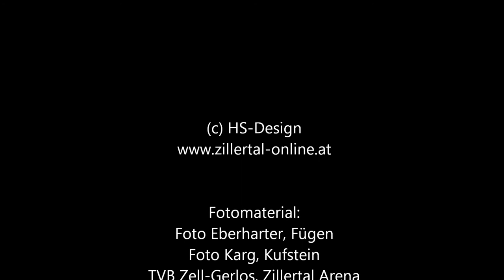Alpenresidenz Sonnwend - Ferienappartements auf 4 Sterne Niveau in Zell am Ziller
Herzlich willkommen in unserer Neu erbauten Alpenresidenz Sonnwend in Zell im Zillertal. Bei uns sind Sie nicht nur zu Besuch, bei uns werden Sie sich wie zu Hause fühlen. Genießen Sie Ihren Urlaub in unseren Ferienwohnungen im Zillertal mit Hotelkomfort. Sonnige Lage inklusive! Unsere Appartements sind gemütlich im Tiroler Landhausstil eingerichtet mit Kachelöfen und südseitigen Terrassen, Garten oder Loggien. Alle Ferienwohnungen bieten einen wunderschönen freien Ausblick auf die umliegenden Berge und Wiesen. Und unsere Appartements mit dem Vier-Sterne-Hotel-Komfort haben natürlich auch alle einen Internetanschluss W-Lan. Kommen Sie in unser Aparthotel und verbringen Sie einen unvergesslichen Skiurlaub oder Sommerurlaub im schönen Zillertal. Die Angebotsvielfalt der Ferienregion Zillertal lässt keine Wünsche offen.